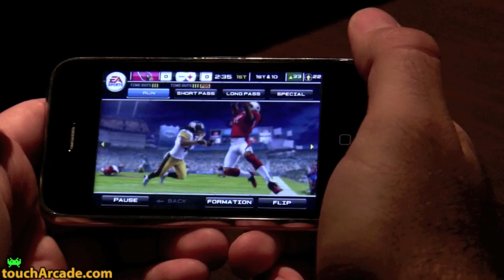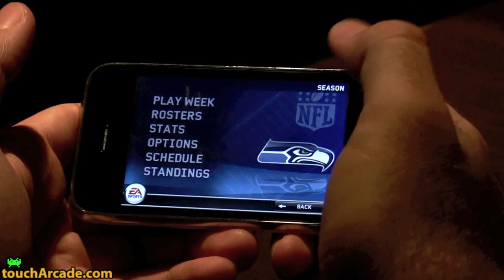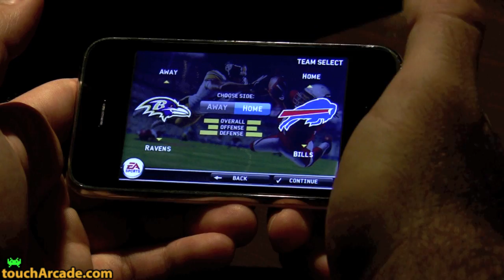Madden Hands On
Madden by EA